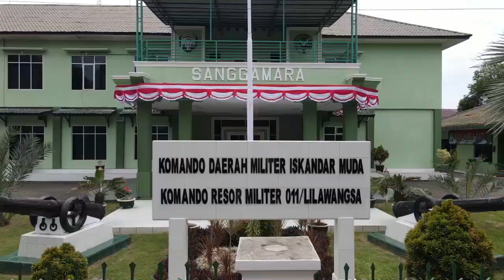APEL GELAR PASUKAN DAN PERLENGKAPAN PENANGGULANGAN BENCANA ALAM KOREM 011 LILAWANGSA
Badan Nasional Penanggulangan Bencana (BNPB) menyebutkan bahwa dari letak geografisnya dinilai Aceh merupakan salah satu dari 5 provinsi di Indonesia yang paling rentan terjadinya bencana alam.

Dalam rangka kesiapsiagaan penanggulangan bencana, Korem 011/Lilawangsa Apel gabungan yang melibatkan dari Polres Lhokseumawe, BPBD Aceh Utara dan Lhokseumawe, Brimob, Dinas Sosial, Dinas Kesehatan, Palang Merah Indonesia dan sejumlah intansi terkait lainnya mengikuti apel gelar pasukan dan peralatan yang akan digunakan ketika terjadinya bencana Alam, di Lapangan Jenderal Sudirman, Lhokseumawe, Kamis (5/11/2020).

“Ini merupakan salah satu wujud kita dalam membantu pemerintahan, dalam hal pengecekan peralatan dan kesiapsaigaan apabila dihadapkan dengan situasi bencana alam nantinya yang sewaktu-waktu kapan saja bisa terjadi”, kata Danrem.

Komandan Korem (Danrem) 011/Lilawangsa Kolonel Inf Sumirating Baskoro mengatakan, sebagai daerah yang rawan bencana alam, semua unsur baik itu TNI, Polri, BPBD, Palang Merah Indonesia dan sejumlah intansi terkait lainnya tentunya harus lebih waspada menghadapi potensi bencana, sehingga diperlukan apel gelar peralatan dan personel dalam mengecek kesiapan terutama saat melakukan evakuasi dalam penyelamatan korban.

Menurutnya, Bencana kebakaran merupakan bencana yang paling sering terjadi, diikuti banjir, kebakaran hutan dan lahan, angin puting beliung, gempa bumi dan tanah longsor. Dari hasil data Badan Nasional Penanggulangan Bencana (BNPB), di tahun 2020 di Indonesia, sudah terjadi 2059 bencana alam, dan Aceh satu dari lima provinsi yang rentan alami bencana, oleh karena itu, alutsista kita siagakan dari sekarang,” katanya kepada sejumlah awak media usai menggelar apel pasukan.

Selain itu Danrem menyampaikan, daerah yang kerab terjadi bencana di wilayah hukum Korem 011 Lilawangsa yakni, Aceh Tengah dan Bener Meriah kerab terjadi longsor, Aceh Utara dan Lhokseumawe kerab banjir, serta sejumlah daerah lainnya juga rawan terjadi kebakaran.

“Angka kebakaran juga sangat tinggi di Provinsi Aceh, dalam waktu dekat akan kita laksanakan latihan penanggulangan bencana, serta bagaimana pola operasi dan standar operasi kejadian di lapangan, sehingga tidak terjadi tumpang tindih,” ungkapnya.

Selesai melaksanakan apel, Danrem juga melakukan pemeriksaan terhadap sejumlah perlengkapan alutsista. “Kami menemukan sejumlah perlengkapan yang mulai rusak, namun pihak BPBD Aceh Utara menyebutkan belum bisa membuat pengadaan baru, karena terkendala pandemi Covid-19,” tuturnya.

Apel gelar pasukan turut dihadiri Kasrem 011/LW, Dandim 0103/Aceh Utara, Kapolres Lhokseumawe, para Kasi Korem 011/LW, para Pimpinan Intansi terkait, dan para peserta apel gabungan.